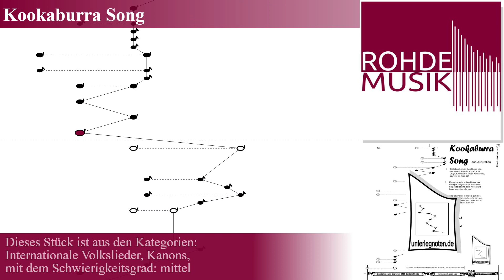Kookaburra Song | Hörbeispiel (Tutorial) Harmonieharfe, Veeh-Harfe, Zauberharfe | Rohdemusik.de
Hörbeispiel für das Unterlegnotenblatt: "Kookaburra Song" aus Kategorie(n): "Internationale Volkslieder", "Kanons" mit dem Schwierigkeitsgrad: mittel.